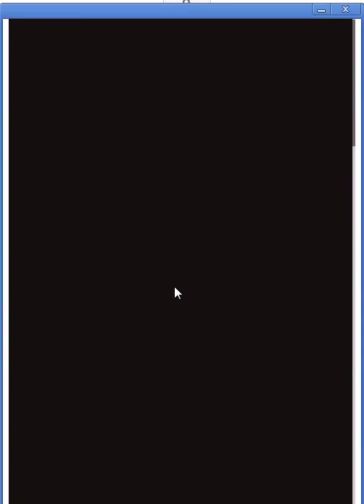【グランブルーファンタジー】宿の看板娘